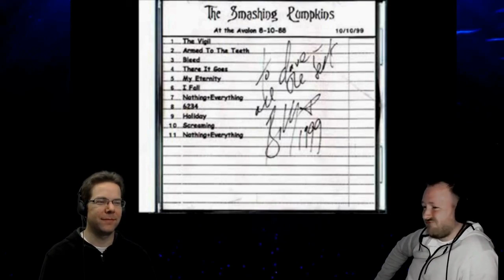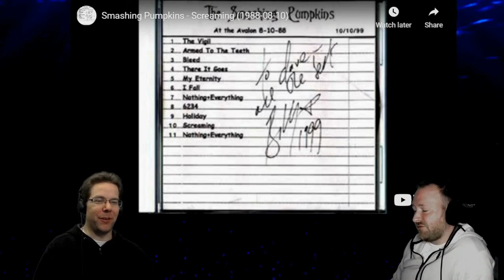The Smashing Pumpkins Top 50 Songs! - Episode 2 Screaming live 1988 Reaction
Episode 2 of the Top 50 Songs series for Justin's favorite band of all time.    This further tells the story of the band and shows corgan's humble beginnings before SP and before SP got a real drummer.   Come see the birth of a legend.